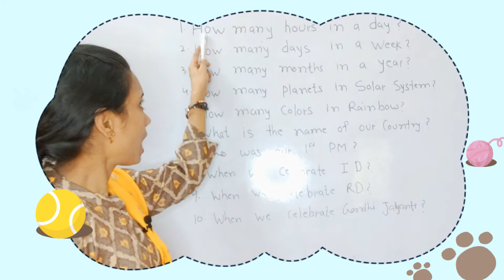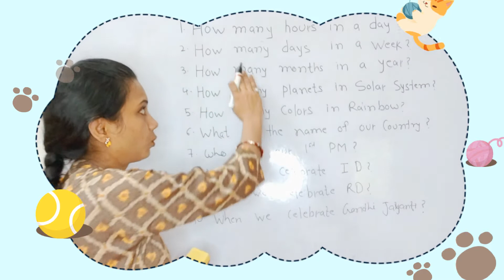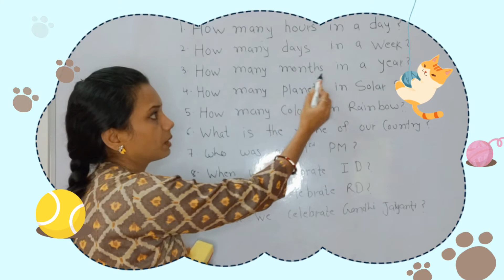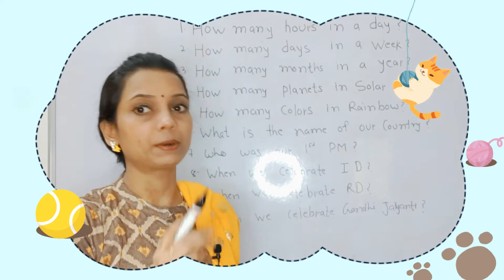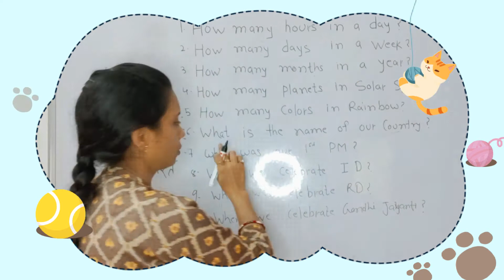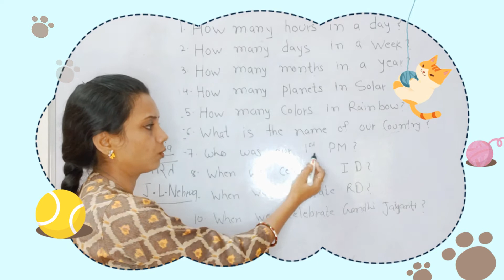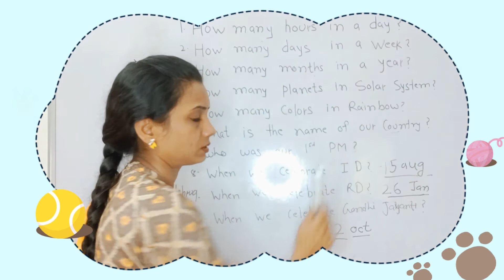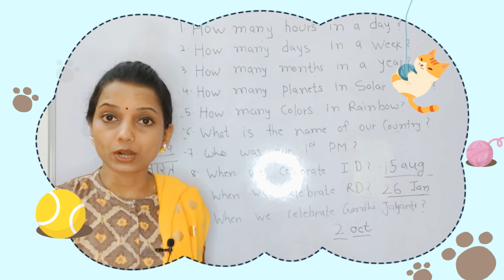G.K Questions For Kids ,Easy General Knowledge For Kids/ बच्चों को खेल खेल में याद कराए ये प्रश्न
नमस्ते पेरेंट्स , बच्चों को पढ़ाना बच्चों का खेल नही है इतना तो हम सब को पता है पर बच्चों को पढ़ाना एक खेल है ये शायद बहुत कम लोग को पता हो , मैं हूँ रचना और मैं अपनी हर क्लास खेल की तरह लेती हूँ जहाँ बच्चे खेल खेल में बहुत कुछ सिख जाते है और कभी भूलते भी नहीं । तो अगर आपके बच्चे PreSchool , Nursery , KG , Class 1 से लेकर 7 तक मे है तो मेरी क्लासेज उनके पढ़ाई की जड़ को मजबूत करेगी और पढ़ाई में उनका इंटरेस्ट बढ़ाएगी । तो क्या आप इनमें से कुछ भी सर्च करते है गूगल पर या यूट्यूब पर

@सभी तरह की वीडियो देखने के लिए नीचे लिंक पर क्लिक करे ।

USV Art Set,Colors Box Color...

Rachna14683

Toddler Coloring In Kids Coloring Book All of the Colors | Coloring for Kids | Learn the Colors | Color Crew | BabyFirst TV